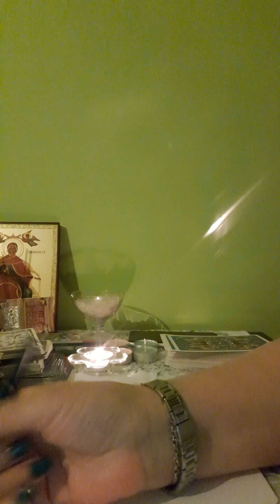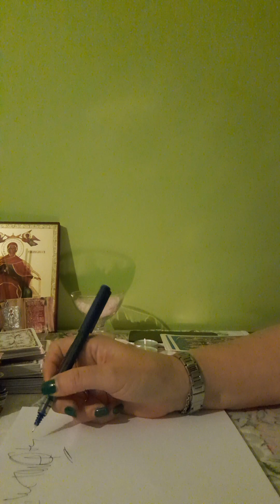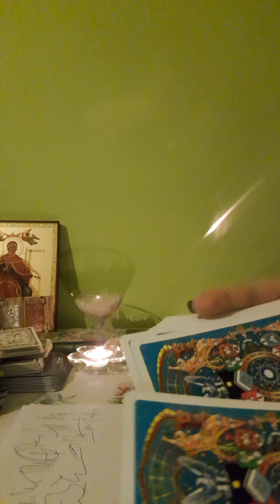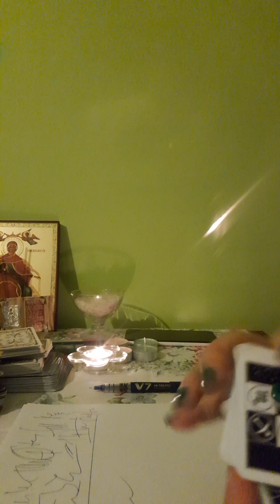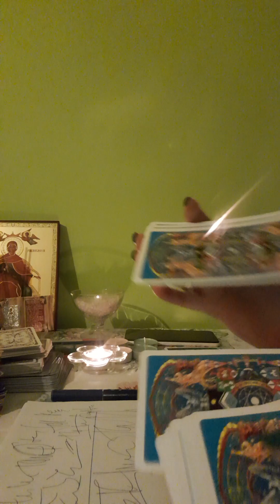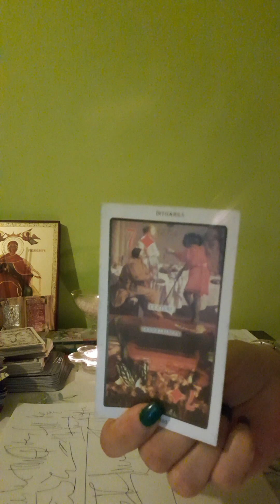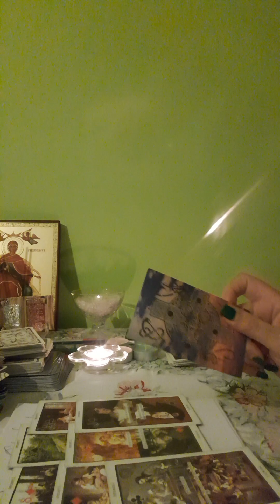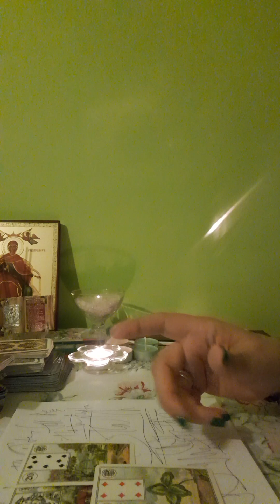🙏 CLARVIZIUNE PE FOAIE / 08.06.2023 😇 ( 0731709368 )